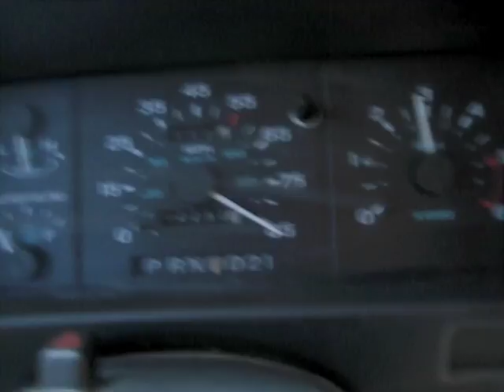Quaid Life old school